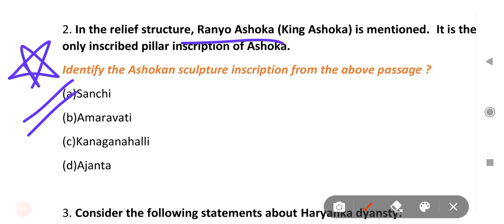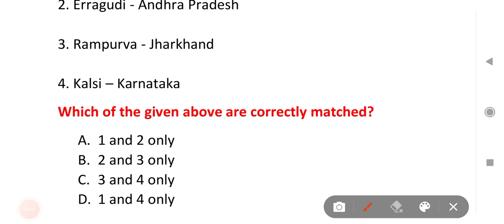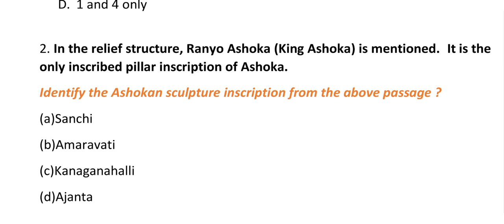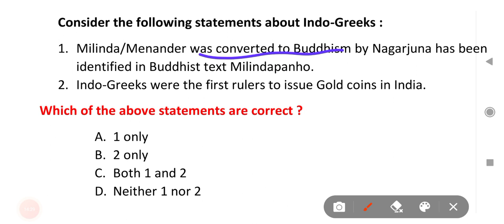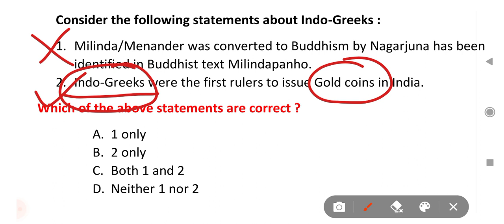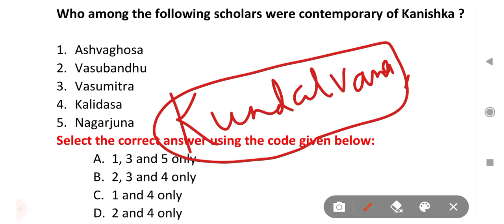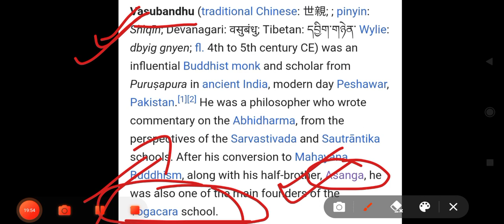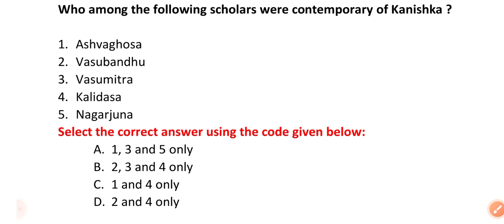Learn Ancient History through expected Questions series | (Set-2)